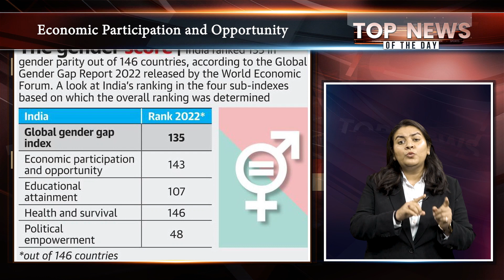16th July Current Affairs 2022 | Top News Of The Day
16th July Current Affairs 2022 | Current Affairs 2022 | Top News Of The Day | Current Affairs Today | Current Affairs In Hindi | Current Affairs | UPSC Current Affairs 2022 | UPSC Current Affairs Today

🔴OUR LATEST COURSES:
🔴UPSC Adda247 Live Classes Schedule:-
6:30AM: Daily Current Affairs
8AM: Environment & Ecology:  UPSC CSE 2023 Pre+Mains
9AM: History:  UPSC CSE 2023 Pre+Mains
10AM: Economics:  UPSC CSE 2023 Pre+Mains
11AM: Geography: UPSC CSE 2023 Pre+Mains
12PM: Polity:  UPSC CSE 2023 Pre+Mains
1PM: PYQ'S 10 Years
3pm: Target Mains 60
4PM: Mains Answer Writing
5PM: Polity: State ALL STATE PCS
6PM: Editorial : All Competitive Exams
7PM: Geography: ALL STATE PCS
8PM: History: State ALL STATE PCS
10PM: Science & Tech: State ALL STATE PCS
11PM: Economics: State ALL STATE PCS

1. Learn from the best faculties
2. In-depth analysis
3. Exam planning strategy
4. Best question solution
5. Time management